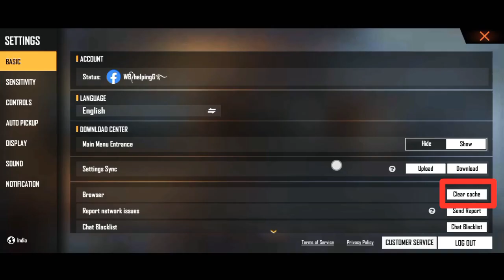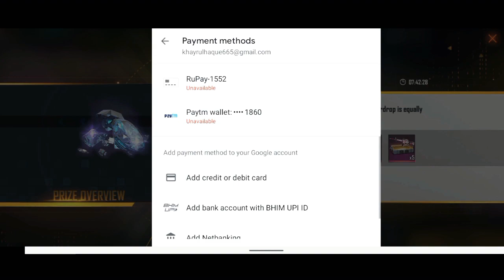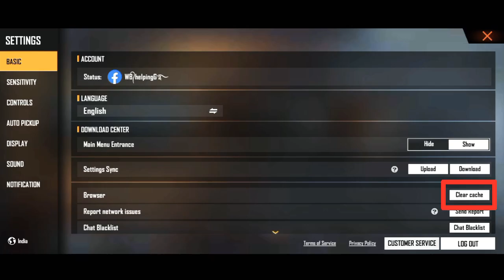NEW EMOTE PARTY FIRST EVER EVENT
NEW EMOTE PARTY FIRST EVER EVENT || NEW EVENT EMOTE PARTY || NEW EVENT TODAY FREE FIRE || NEW EVENT

ob 32 new update free fire | free fire ob 32 update kab aayega |free fire ob 32 update full details

For Searching :)

ff ob32
free fire new lobby 202w
फ्री फायर एडवांस सर्वर डाउनलोड
free fire advance server download karne ke bad kya kare
free fire advance server download link 2022 tamil

FREE FIRE OB32 UPDATE FULL DETAILS|OB 32 UPDATE FREE FIRE|FREE FIRE OB 32 UPDATE B‎@HELPING GAMER